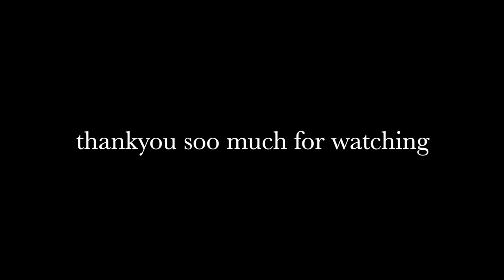FIX YOUR CHEST AND BODY FAT IN 1 MONTH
soo guyzzz apko video pasnd ayi hoo to plzz like karo share karo
orr agar mere sai koi alti hoo gayi to plzz bata dena mai abhi bhi sikh raha hu fitness kai bare mai